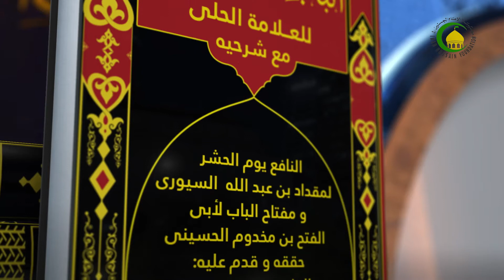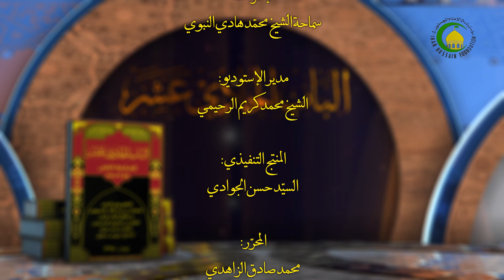59 أفضلیة النبی صلی الله علیه و آله و سلم من غیره 2 - الأستاذ: سماحة الشیخ عبد الله الخزرجی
59   أفضلیة النبی صلی الله علیه و آله و سلم من غیره 2 - الأستاذ: سماحة الشیخ عبد الله الخزرجی. الباب الحادي عشر مع شرحيه النافع يوم الحشر: اقول: يجب اتّصاف النّبي...، ص38